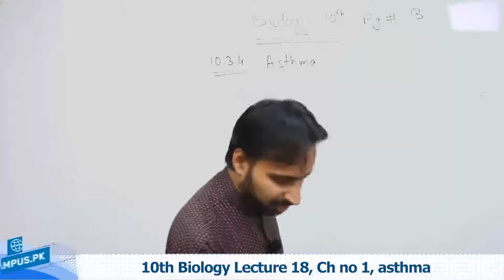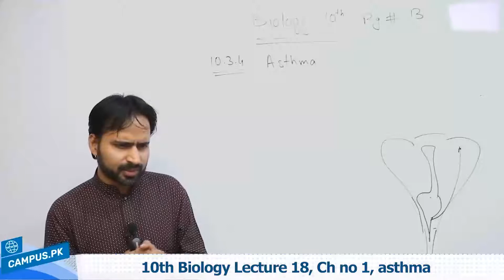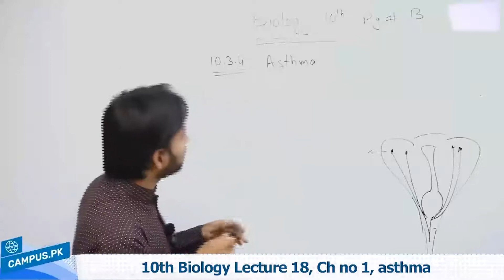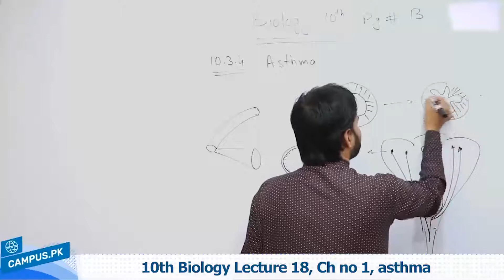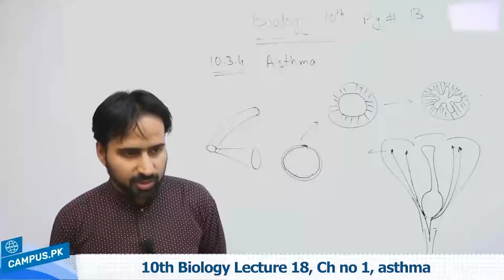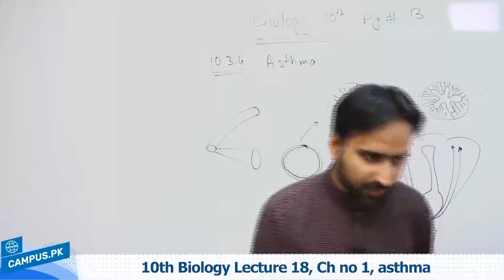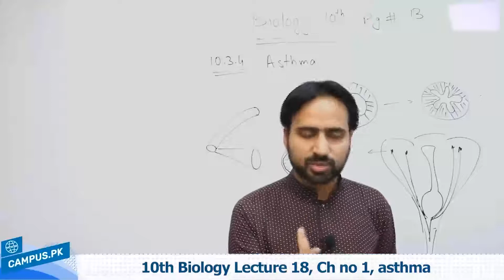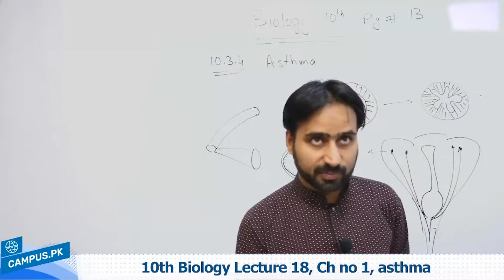10th Biology Ch 1 Asthma - 10th class Biology Ch 1 Asthma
Watch online video lecture on .Asthma. Class 10 by our highly experienced teacher who will guide you on .Asthma. from Biology Book of 10th Class. This video lecture is delivered in Urdu so that you can understand all the concepts very clearly.

Class 10th Biology online lectures are professional recorded by Campus.pk and detailed lectures can be seen

When making use of above page, you’ll find other options like Online MCQ tests for Biology Class 10 which also link with the .Asthma.

So stay smart, stay ahead and keep studying online. Biology is indeed one of the important subjects for Class 10 and we encourage you to ace up your exams by utilizing these online resources that we have created for students for their help. All Biology 10th Class lectures are free of cost.